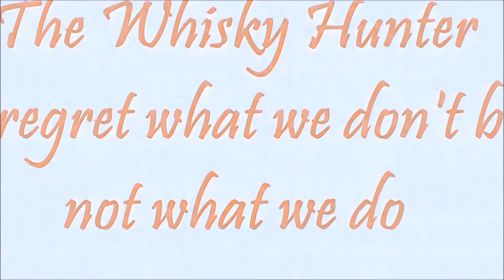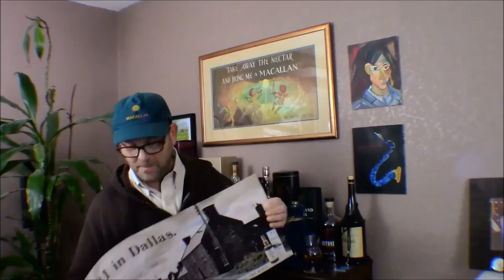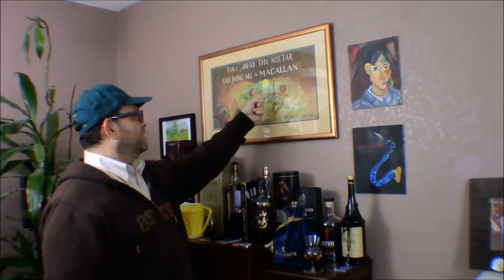Episode 9 Royal Salute 21 year and finding a Macallan treasure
In this Episode The Whisky Hunter reviews the Royal Salute 21 year old.  Hunting down a lost treasure.  Why The Macallan is great.  It's not just the juice, it's the people that work there.  Hunting old Stemware